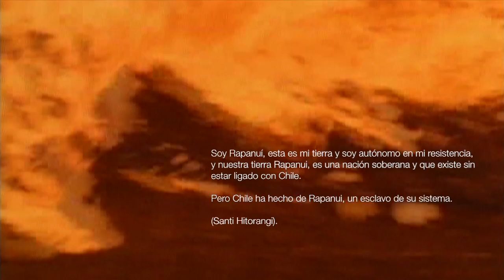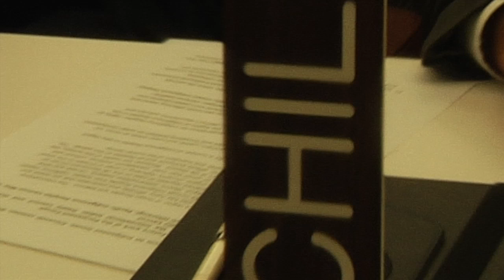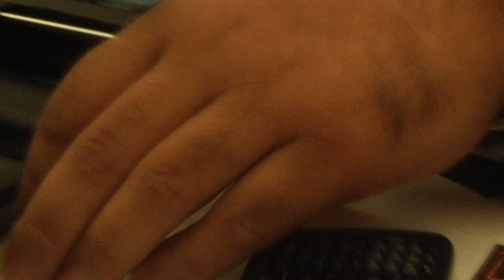Rapa Nui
La resistencia del pueblo Rapa Nui frente al estado chileno.